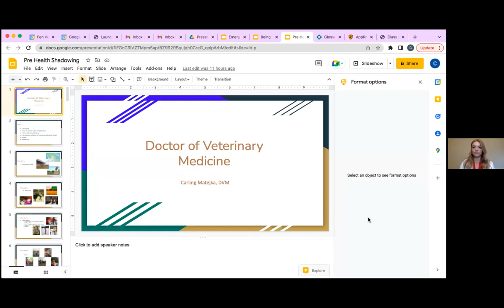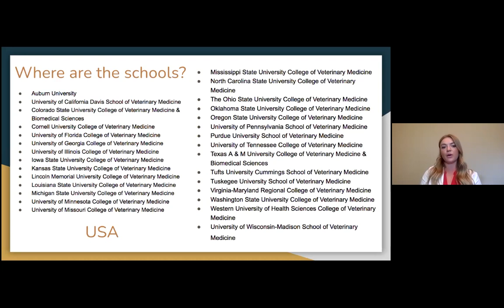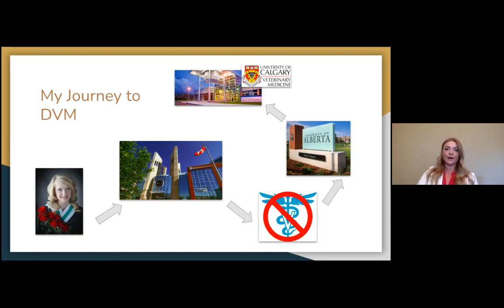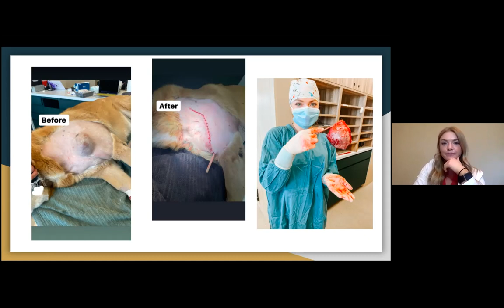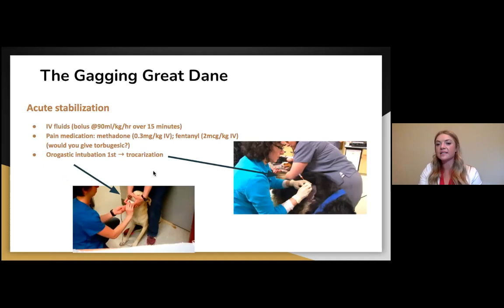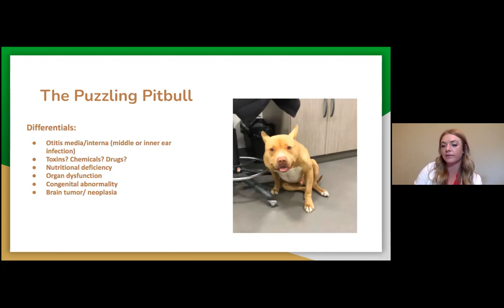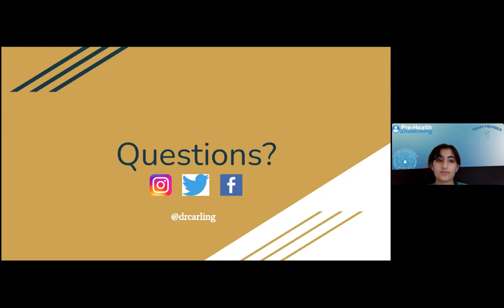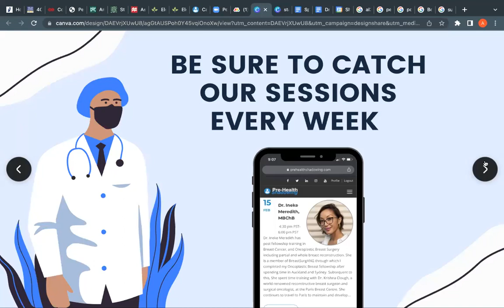155 - Veterinary Medicine | Dr. Carling Matejka | Pre-Health Shadowing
About the Speaker:

Carling Matejka grew up on a beef cattle farm in Alberta, Canada. She had always dreamt about becoming a mixed animal veterinarian to advocate for and help animals. While working on her Bachelor of Science in Agriculture at the University of Alberta, she was accepted into the University of Calgary Veterinary Medicine program. After her graduation in 2018, she moved back to her family farm and worked in a mixed animal practice for 3 years. In 2021, Carling moved to Calgary and works in a predominantly small animal practice. She has always been very involved in her family farm and still does the majority of the veterinary work. Carling enjoys socializing with friends/family, powerlifting, Crossfit, golfing, and skiing outside of work.

Pre-Health Shadowing was built to accommodate the lives of students, giving options to attend the live Zoom or review the video at a later time. Students can receive a certificate verifying their participation in the program.